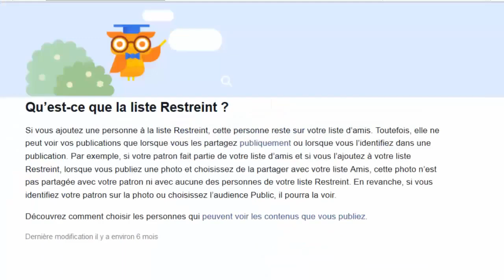Comment ajouter son patron, ses collègues, ses élèves ou ses parents sur Facebook ?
Les "amis" Facebook, sont en fait une représentation votre réseaux de contact. Dans votre réseau de contact, certaines personnes sont des amies, alors que d'autres sont juste des connaissances ou des relations professionnelles. La liste Facebook "restreint" permet de gérer ce genre de relations...

Si vous ajoutez une personne à la liste Restreint, cette personne reste sur votre liste d’amis. Toutefois, elle ne peut voir vos publications que lorsque vous les partagez publiquement ou lorsque vous l’identifiez dans une publication. Par exemple, si votre patron fait partie de votre liste d’amis et si vous l’ajoutez à votre liste Restreint, lorsque vous publiez une photo et choisissez de la partager avec votre liste Amis, cette photo n’est pas partagée avec votre patron ni avec aucune des personnes de votre liste Restreint. En revanche, si vous identifiez votre patron sur la photo ou choisissez l’audience Public, il pourra la voir.

Attention, si une personne figure dans plusieurs listes, ça sera la liste qui donne le plus de droit, ou d'accès qui sera prise en compte par Facebook (donc veillez bien à ce que la personne soit uniquement dans la liste "restreint")